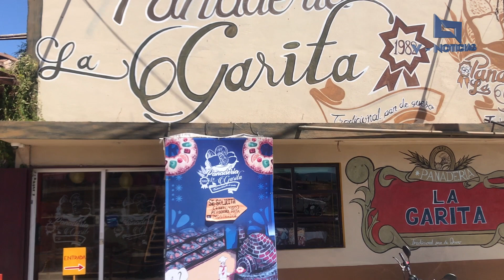Gran_rifa de Aniversario de La_Garita_Panaderia_. participa este 31 de Marzo del 2023